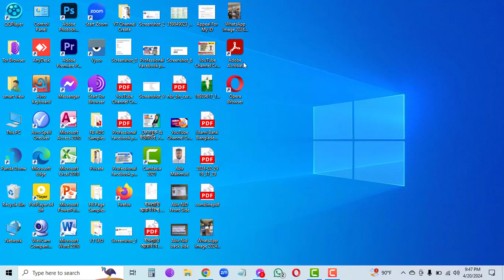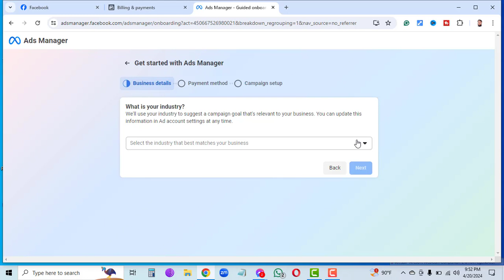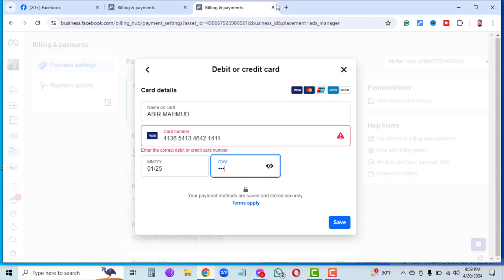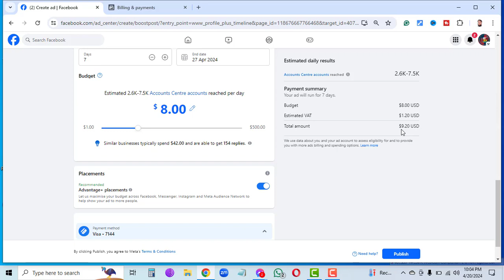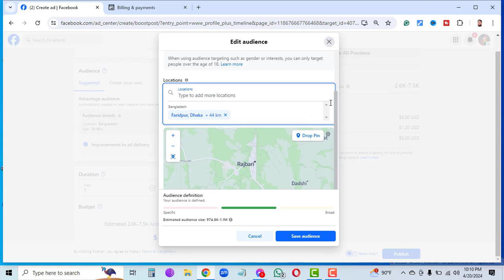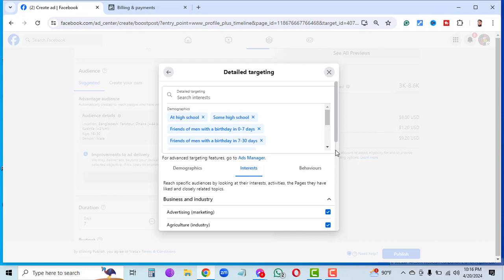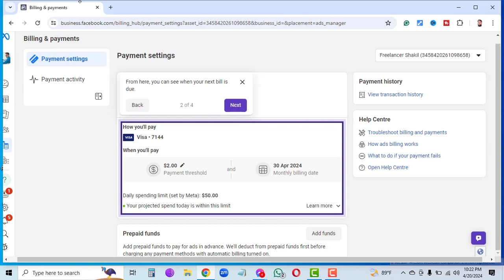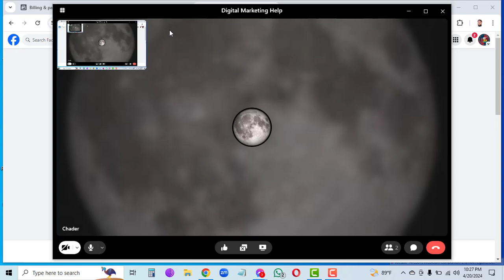Facebook Boosting, Ads Campaign, Easy Job for beginner ।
facebook business,facebook ads kaise banaye,facebook ads campaign,Facebook Boosting,facebook boosting,boosting a post on facebook,jamal sir facebook ads,boost facebook post tutorial,Ads Campaign,Easy Job for beginner,facebook campaign bangla tutorial,boost post facebook page,how to run facebook ads,how to create facebook ads,facebook ads tutorial,transcription jobs at home no experience